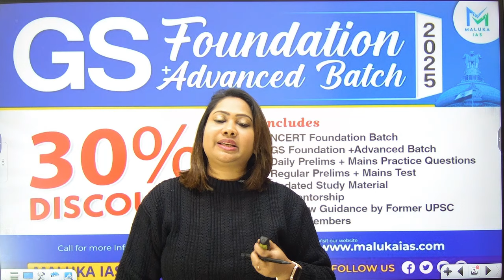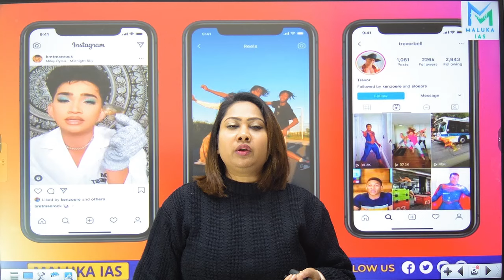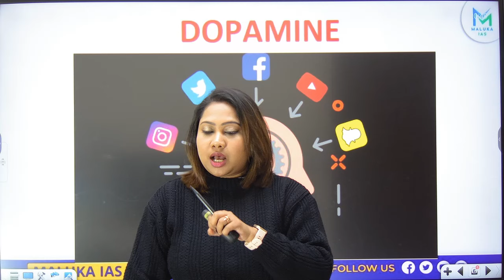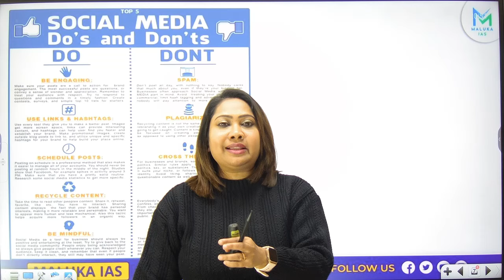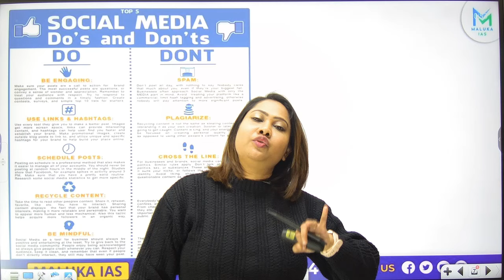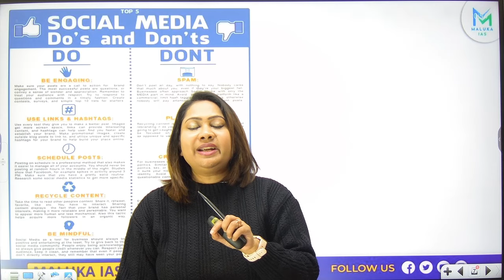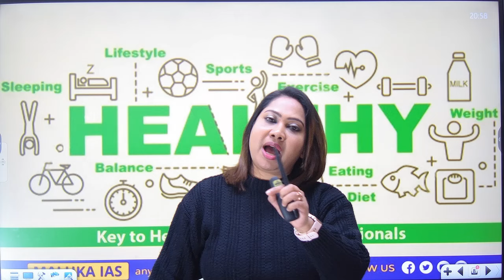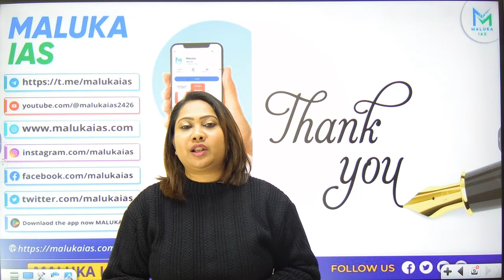social media bante hain maut ke karan, kyun? kaise bache? detailed analysis by Puja Ma'am